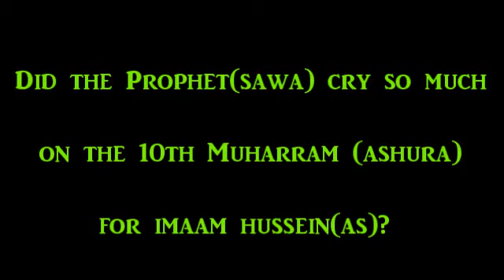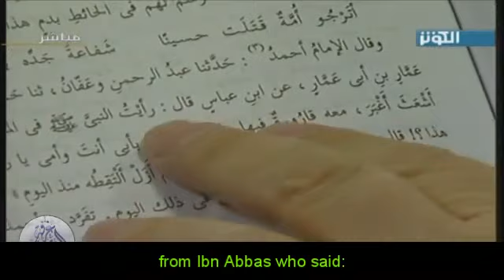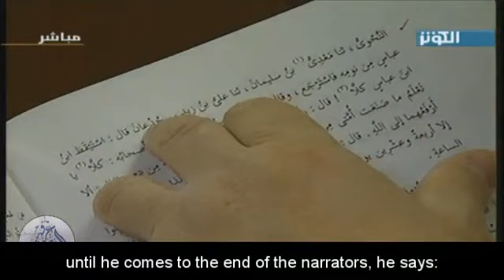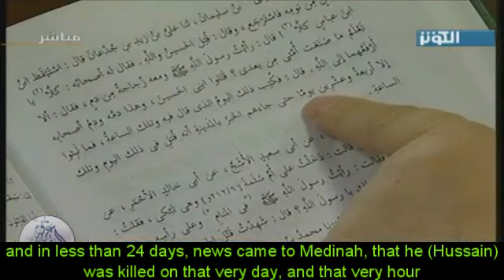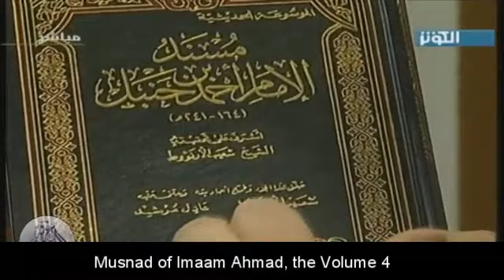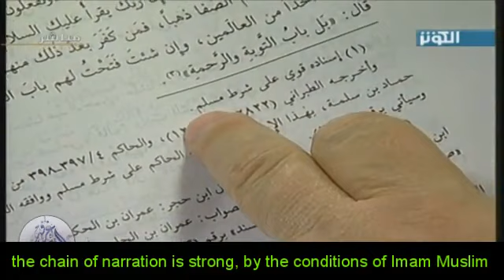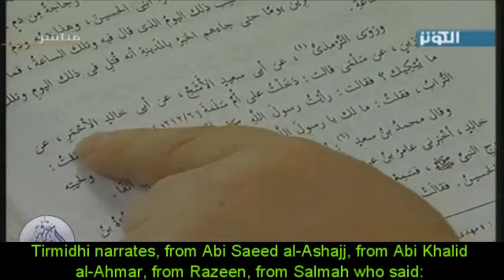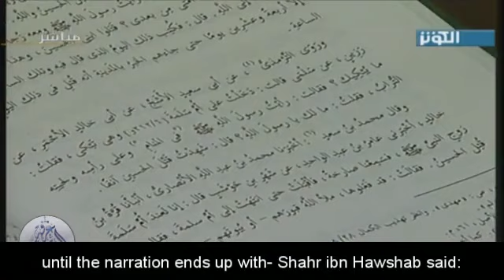Imam Hussain key gham mein rona Sunnat e Nabi s.a.w hay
(Proof from authentic sunni books)